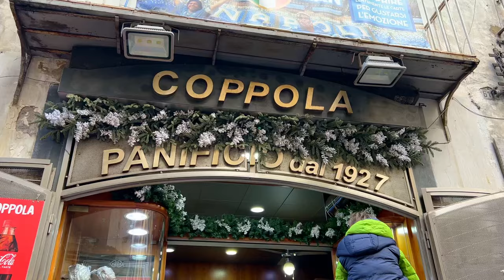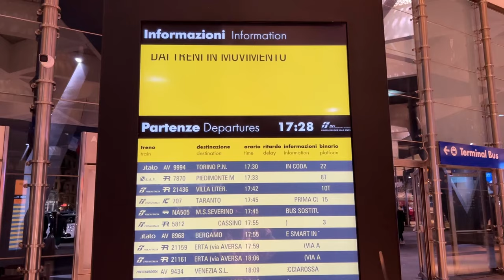Christmas Street and a delicious Naples street food tour - Exploring Italy Part 4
Naples is such a city of vibrant culture, history, and gastronomy. It's been a wonderful experience to be able to explore this amazing part of Italy.

So, join me as I step into a world where history, mystery, and flavour collide. Buckle up, fellow explorers, because this is no ordinary escapade—it’s an unforgettable odyssey through the heart of this vibrant Italian gem.

Christmas Alley: A Festive Wonderland
Take a stroll down San Gregorio Armeno, affectionately known as Christmas Street. Here, artisans weave magic with their hands, sculpting intricate Nativity scenes that transport us back in time. The narrow cobblestone lanes come alive with miniature shepherds, wise men, and angels—all meticulously crafted. It’s a Nativity tradition that has spanned centuries.

Santa Maria delle Anime del Purgatorio ad Arco: Where Souls Await Redemption
Our next stop takes us to the Complesso Museale Santa Maria delle Anime del Purgatorio ad Arco—a name that rolls off the tongue like a haunting melody. Here, lost souls seek solace, their earthly burdens lightened by prayers. Standing in front of the altar, one ponders mortality and the afterlife. It’s eerie yet strangely comforting—a place where faith and art intertwine.

Castel Nuovo: Where Legends Echo
Behold the majestic Castel Nuovo, rising like a sentinel against the azure sky. Its medieval stones guard tales of kings, battles, and dynasties. There is an amazing view of the Gulf of Naples. Unfortunately, the castle has more to offer than I had time for.

Street Food Extravaganza: A Symphony of Flavours
Our senses lead us to the bustling streets, where aromas dance and flavours collide. Naples’ street food is an orchestra of taste, and we’re front-row spectators. Experience bread, fried foods, salami, olives, pizza, limoncello and coffee! This is Naples at its most authentic.

From Nativity scenes to ancient keeps, from hidden chapels to savoury bites, this city defies expectations. So, fellow wanderer, immerse yourself. Naples awaits, ready to steal your heart, one cobblestone at a time.

00:00 Introduction
00:46 Christmas Alley
02:39 Complesso Museale Santa Maria delle Anime del Purgatorio ad Arco
04:17 Castel Nuovo
07:13 Naples Street Food Tour